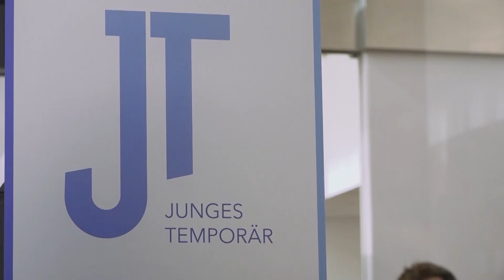Junges Temporär: Die Kunstvermittler Marc Raquet und Gregor Shuf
Die beiden Produktdesignstudenten Gregor Shuf und Marc Raquet haben mit ihren 23 Jahren schon ausgiebige Erfahrungen als Künstler und Kunstvermittler. Ihre Ausstellungsreihe Junges Temporär ist eine Chance für Künstler*innen aller Disziplinen, ihre Werke zu präsentieren und zu verkaufen. Gemeinsam mit dem Unternehmer Roman Shuf haben die beiden eine Plattform geschaffen, die den coronakonformen Galeriebesuch ermöglicht: In einem 360°-Online-Rundgang können Interessierte die Kunstwerke anschauen und dann einen Termin für eine Besichtigung in einem Showroom in der Galerie Luise vereinbaren.

 Redaktion: Niklas Kuschkowitz
 Kamera: Pia Klein
 Schnitt: Niklas Kuschkowitz